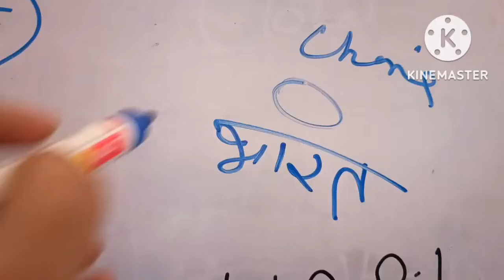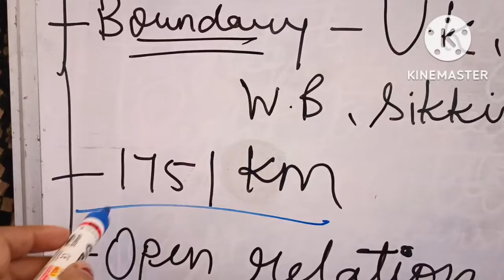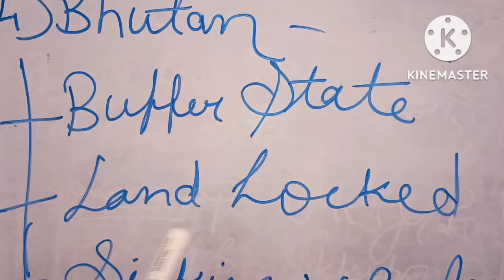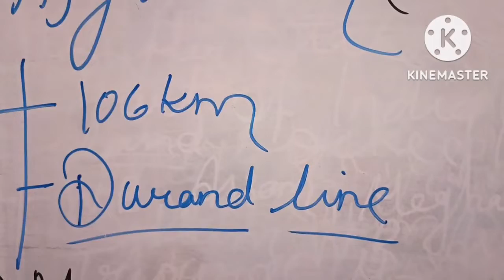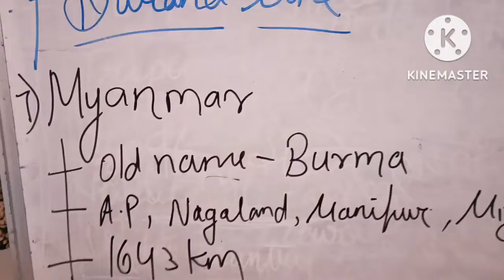Seven Neighbouring Countries, 🌏 Part-2, सात पड़ोसी देश Bharat Ke Padosi Desh Social ScienceFor C.tet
Seven Neighbouring Countries, 🌏Part-2, सात पड़ोसी देश के बारे मे जानकारी🌏 Social Science 📚For C.tet.

This video is very useful for everyone. This video is about Seven Neighbouring Countries. Here everyone learn about the Nepal, Bhutan, Bangladesh, Myanmar.

Topic- Seven Neighbouring Countries

√ Any Quarries
• Bharat ke padosi desh
• Bharat ke padosi desh ke bare me jankari
• Bharat ke padosi desh kaun kaun se hai
• India Neighbouring Countries
• Give me the name of India's neighbouring countries
• India's Neighbouring Countries in west
•India's Neigh
bouring Countries in East